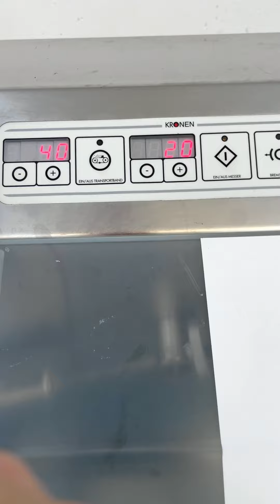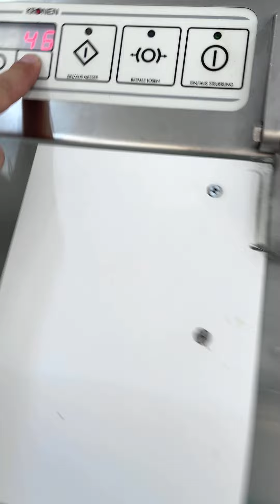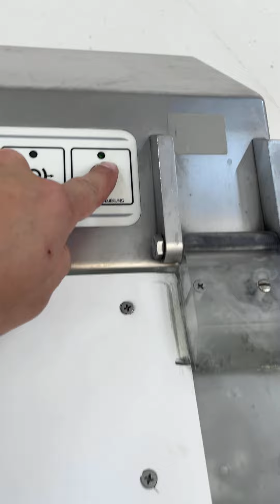Bandsnijmachine Kronen GS 10 4 Test Run